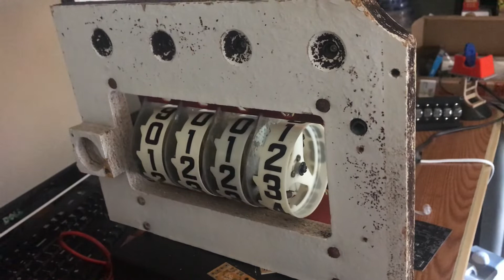Pinball Score Reels Test (Clock/Ticker Project) (Williams Reels) #2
This is an electronicly assembled and working clock with Pinball Score Reels.  Still working on code and features.

Pinball Score Reels
Clock Circuit ESP-12F

Working on design for a Bitcoin ticker.